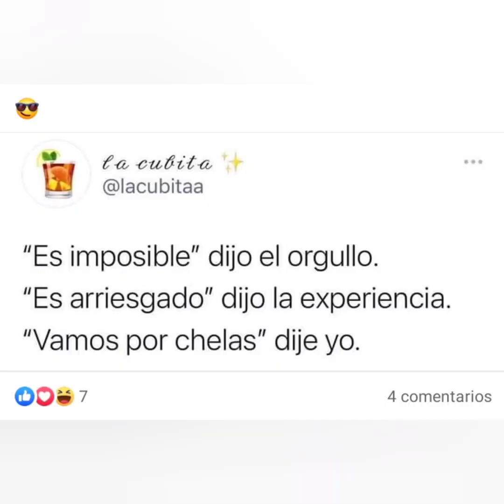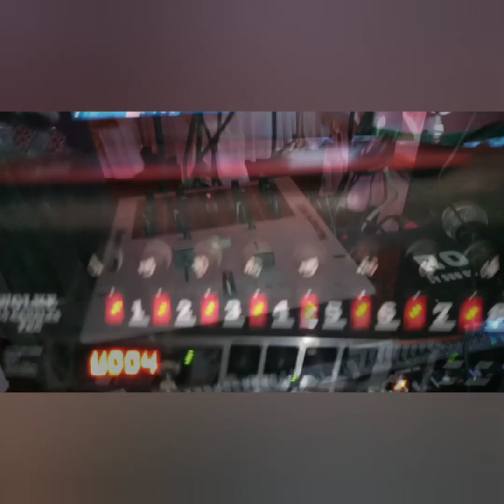Te olvidaré 🔥🎶💞🎵🔥Guzens